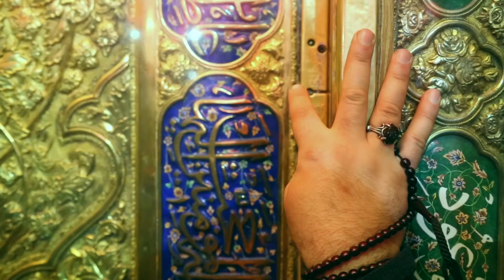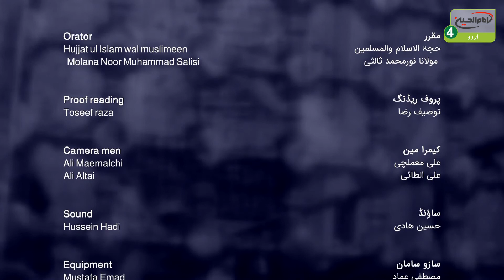امام حسین علیہ السلام کون ہیں؟ | قسط:66 | موضوع : قاتلان امام حسین علیہ السلام کا انجام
پروگرام کا نام: امام حسین علیہ السلام کون ہیں؟
موضوع پروگرام کلی: حضرت امام حسین علیہ السلام کے بارے میں تفصیلی گفتگو
موضوع قسط : قاتلان امام حسین علیہ السلام کا انجام

قسط: 66
تاريخ: 18/02/2021

مقرر: حجۃ السلام والمسلمین نور محمد ثالثی

پروگرام کی مناسبت: عمومی
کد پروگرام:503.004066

علی الطائی
ساؤنڈ: حسین هادی
گرافکس: سيد حميد يزدانخواه

ایڈیٹنگ: امير حسين
ریکارڈسٹ: حسین مخزومى
محمود رياض
تکنیکی جائزہ: اميــر غفورى
پروف ریڈنگ: توصيف رضا
پروڈکشن منیجر: محسن منصوری
خصوصی تعاون: پروڈکشن ڈیپارٹمنٹ امام حسین علیہ السلام میڈیا گروپ

موضوع فرعی :
۔ شیعہ ہمارے احوال کے ساتھ مؤید ہیں ؟
۔ تبریک کے لئے آنے والے ملائکہ کے خصوصی افعال؟
کلید واژھا:
تربت ، خاک ، گریہ ، کربلاء ، اہلبیت ، فرحت ،

عراق

کربلاء

کربلاء مقدسہ

زیارت

زیارت گاہ

آفیشل ویبسائٹ

ایمیل

ایڈریس